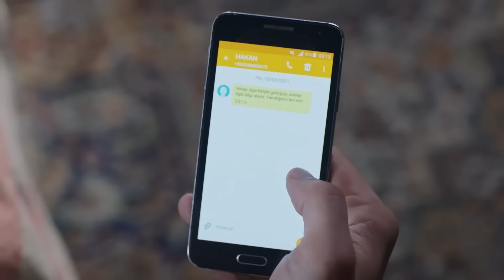خلاص كمال في خطر! | اليمين الحلقة 699 | مدبلج عربي